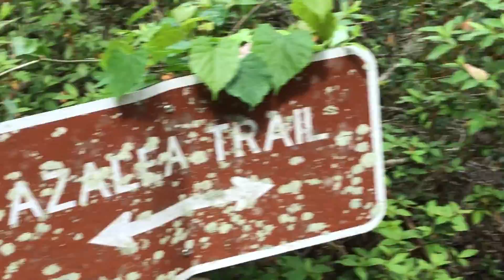Ravine Gardens State Park in Palatka, FL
Palatka may be a small town, but Ravine Gardens State Park is worth the visit. And Lots of great places to eat if you check out the blog: